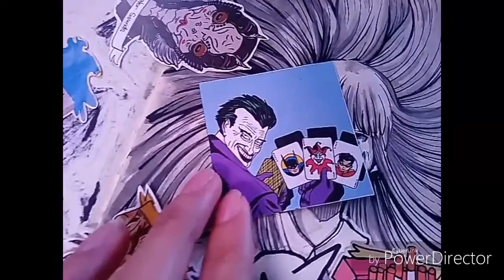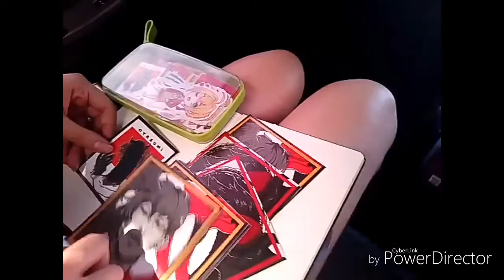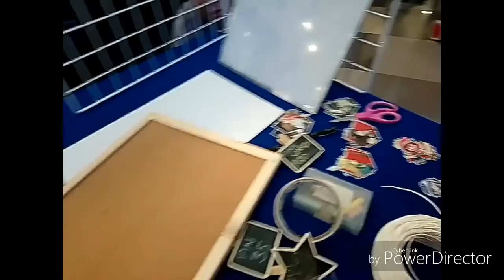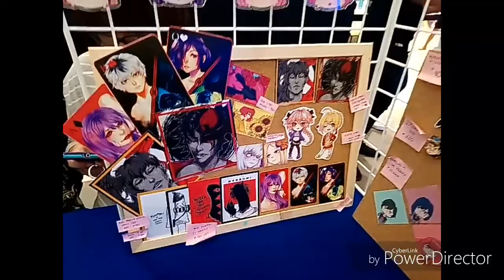Salter once again! Pinoy Otaku Festival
Our media team was again invited to cover Pinoy Otaku Festival in Fairview Terraces! Vlog is a must !!

Saber Alter Shinjuku again with my Saber Nero Angela (nhlo.art / nhlo.cos)

It's been a while since I attented free events and it was really fun!